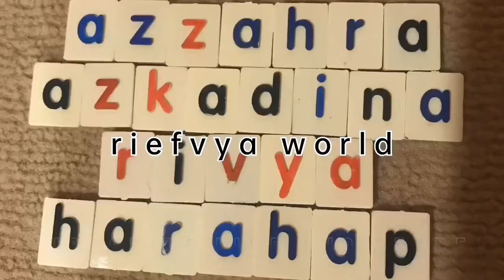Rattle Ball | Bola Kerincingan | Efek Kelamaan Lockdown | Play Time | Fun Time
Di video kali ini ayah Azzahra melakukan aksi dalam permainan Rattle Ball milik Azzahra. Ini terjadi akibat terlalu lama dalam rumah alias lockdown.

Thanks!

🎵 Track Info:

Title: That's Alright by Peyruis